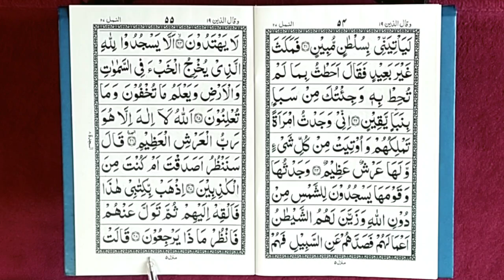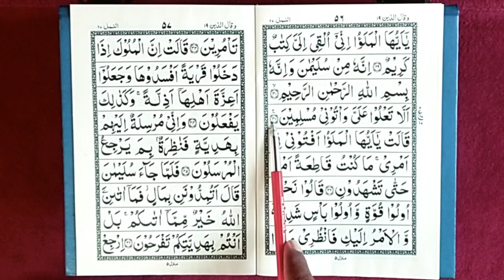quran para 19 ruku 17 || Learn Quran at home || quran padhna sikhe || The Easy Quran Course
learn quran
quran learn
surah al-baqarah
memorise quran
learn arabic
kids quran
learn tajweed
arabic alphabets
quran recitation
quran vedios
qari jamaluddin